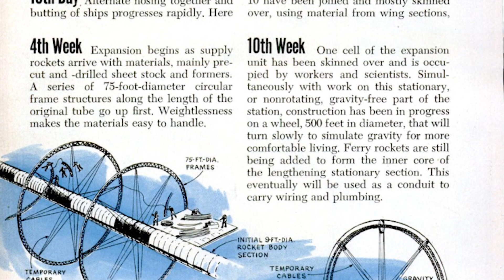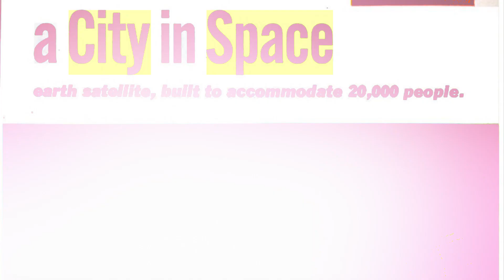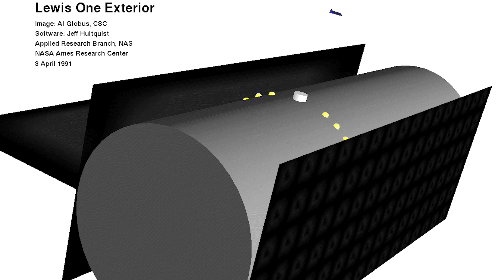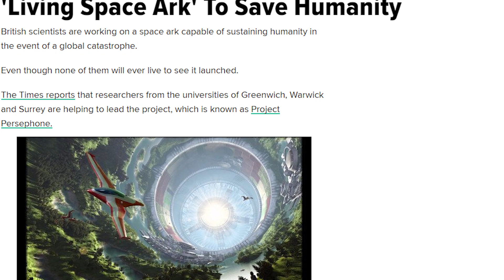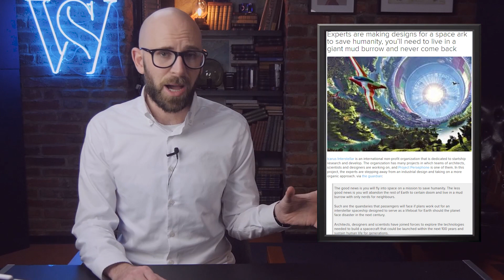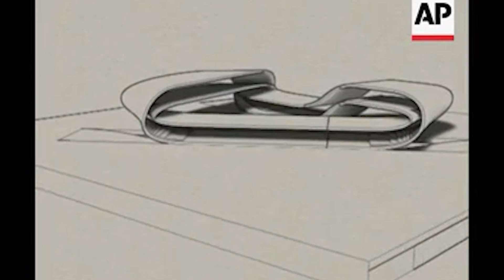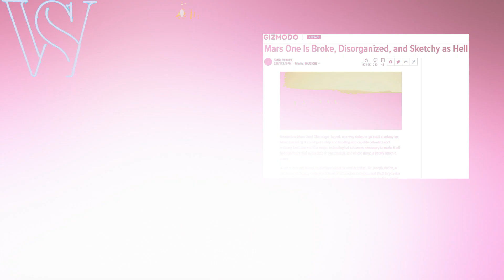10 Far Out Space Stations and Colonies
Coming up:

10. Darrell C. Romick’s Space City
9. The Bernal Sphere
8. Stanford Torus
7. The O’Neill Cylinder
6. Lewis One Space Colony
5. Kalpana One
4. Project Persephone
3. Bigelow Aerospace Module
2. Foster + Partners’ Moon Structures
1. Mars One Colony